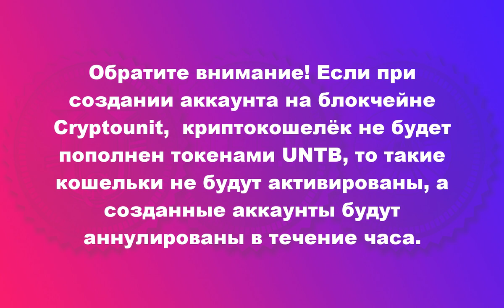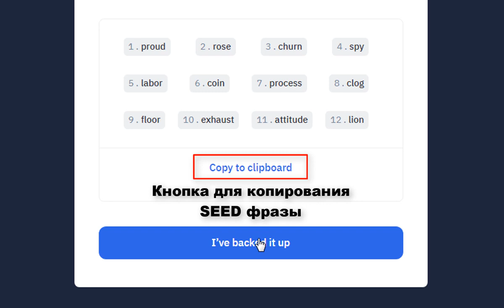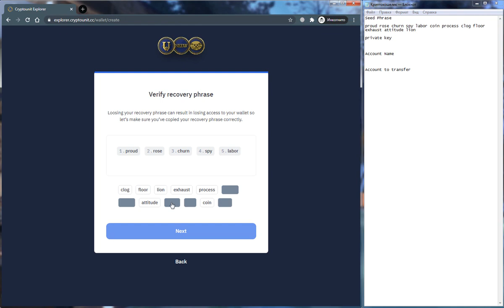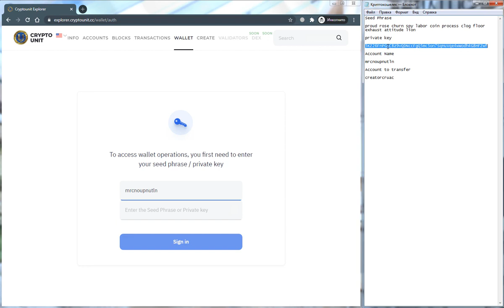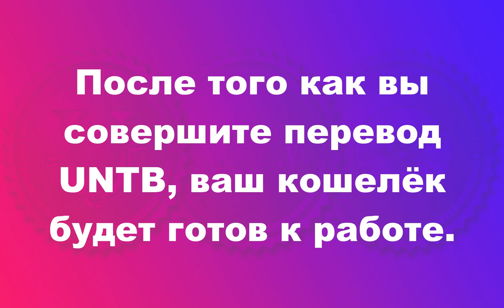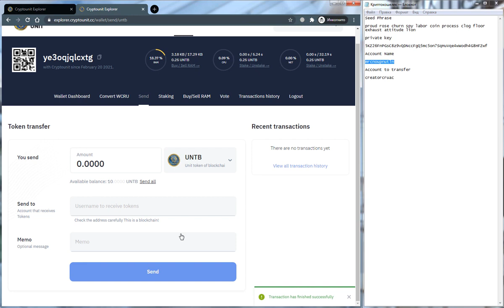Регистрация криптокошелька на блокчейне Cryptounit